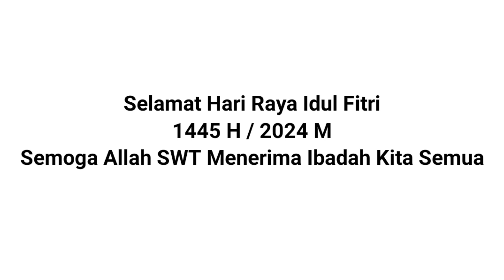Suasana Idul Fitri Dikampung Tercinta